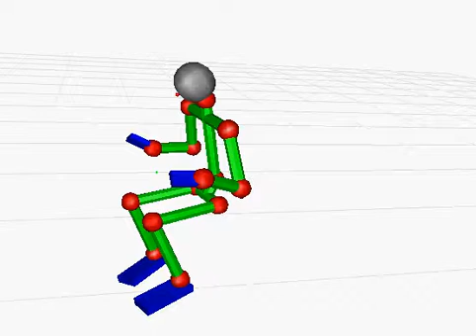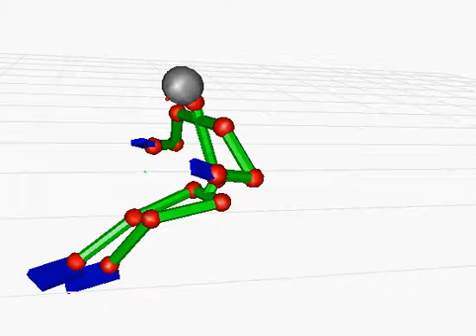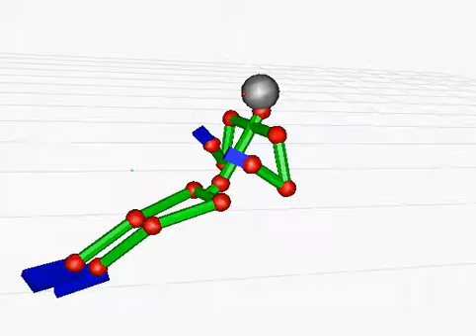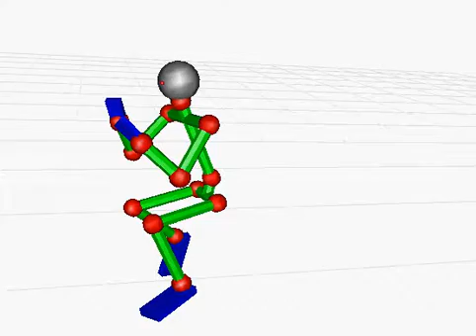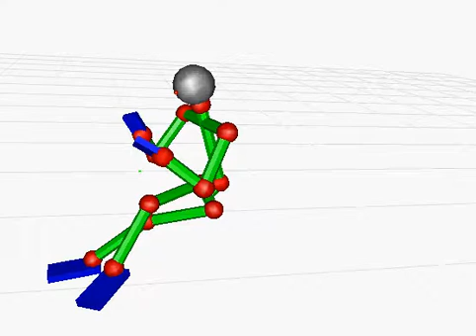MR20151014 cap004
Description